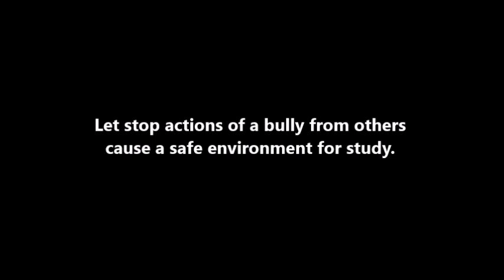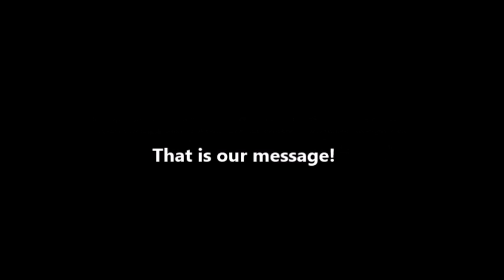Surviving The Bully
It is the first step for our learning how to make a short movie.
We want to reflect violence in social. It is specially in school.
Let give us ideas to make more improvement in next time.